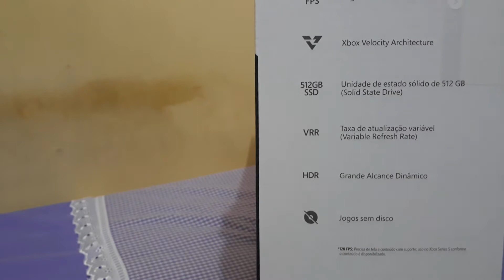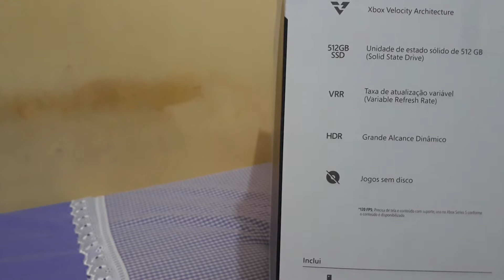Unboxing XBOX SERIES S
Canal de lives no twitch